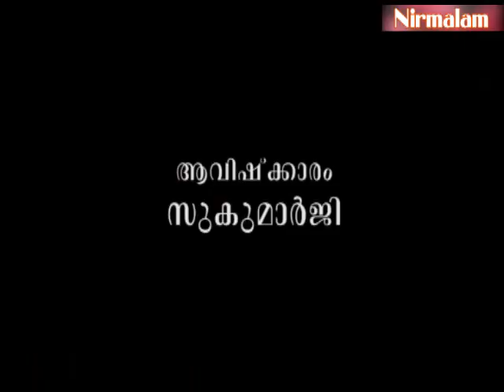ജനനമരണങ്ങളുടെ പ്രക്രിയയെന്താണ്?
ആമുഖം: അനന്തസമാധിയെ പുല്‍കിയ സംപൂജ്യ ആചാര്യസ്വാമികള്‍ ശ്രീ. നിര്‍മ്മലാനന്ദഗിരി മഹരാജ് ഗുരുകൃപയാല്‍ അനുവദിച്ചുതന്നിരുന്ന 'ശ്രീമദ് ഭഗവദ്ഗീത'യുടെ വ്യാഖ്യാനം ഇരുന്നൂറ്റിമുപ്പത്തിയാറാം ഭാഗം.